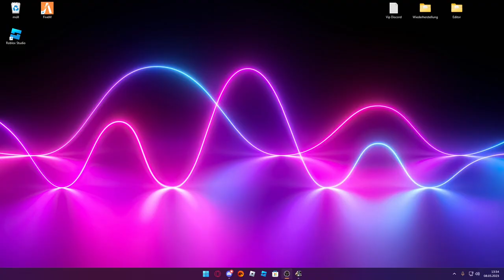Ich liefer Altkunststoff nach Straßburg - ETS 2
➖ Werbung ➖

➖ Spiel  ➖
► Das Spiel was ich im Video Spiele!

➖ Mein Equipment ➖

➖ Hashtags➖